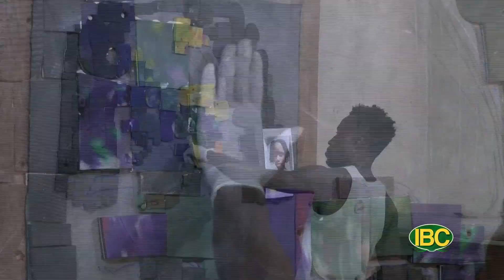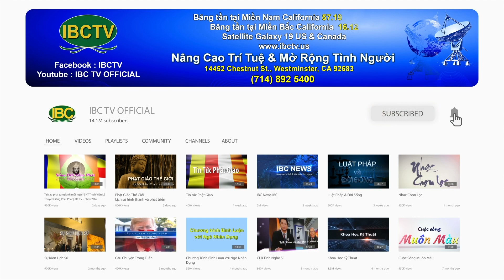Tin Tức Thời sự hàng ngày IBC TV Buoi Sang 02 04 2023 Part 2